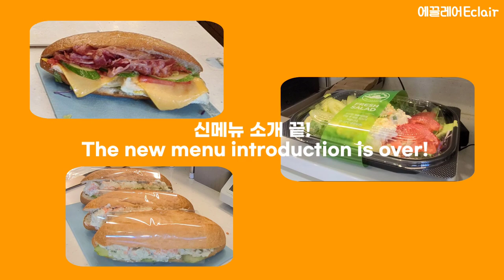[SUB] 신메뉴가 또...?! CAFE VLOG | 엔제리너스 Angel-in-us